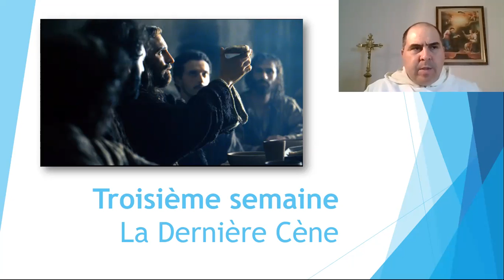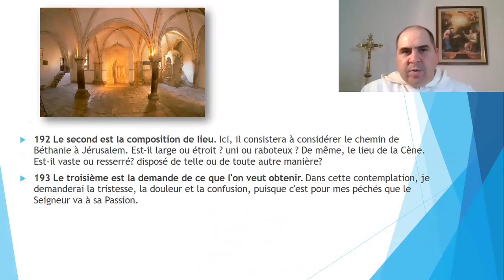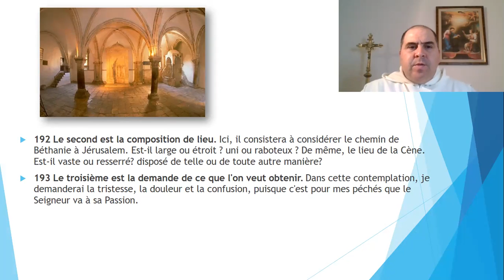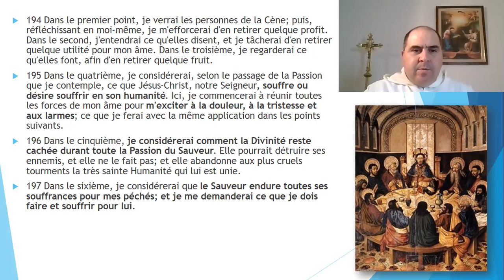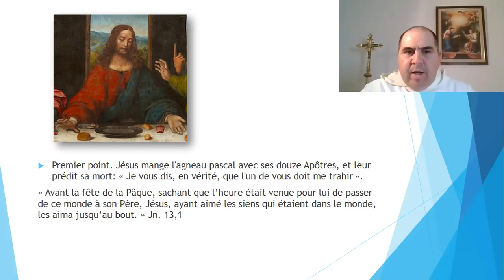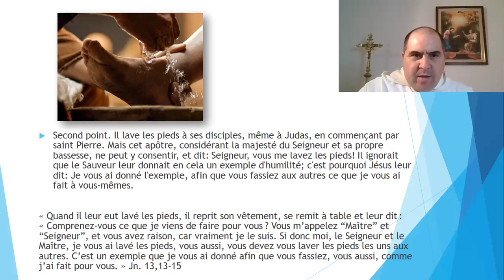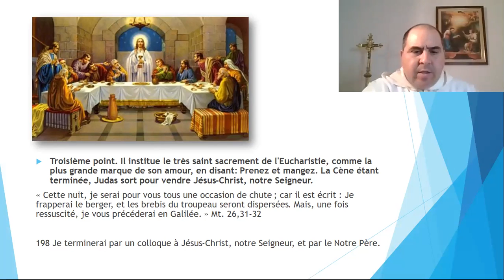Retraite spirituelle de Carême - 19. Contemplation de la Dernière Cène